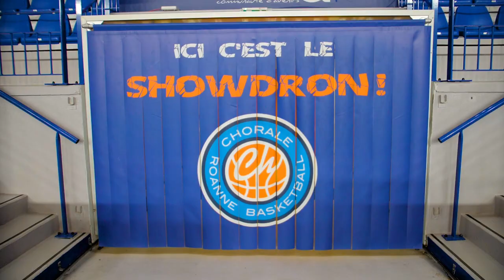Teaser Immersion à 360°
Expérience immersive à 360° au cœur de la préparation de la Chorale Roanne Basket avec Teaser Medias. En exclusivité à la Halle André-Vacheresse, vendredi 11 octobre à 20h lors de la Chorale-Gravelines.